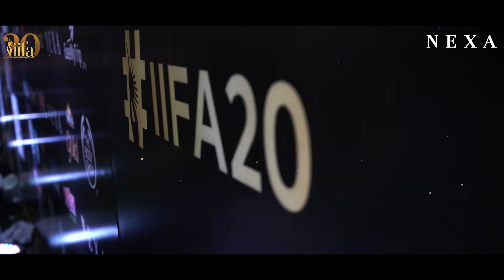IIFA 2019: What Do You Strive For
Let’s discover what our Bollywood celebrities strive for!